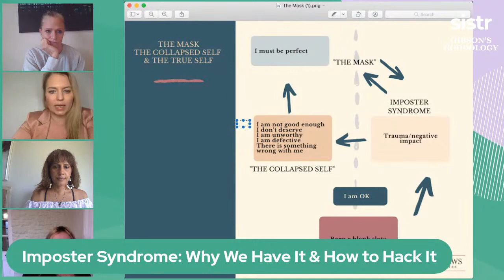Imposter Syndrome - Why We Have it and How to Hack It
Our super sistrs therapist Zoe Clews, tech badass Sarah Porter and podcaster, activist & speaker Sangeeta Pillai are talking Imposter Syndrome with our Co-Founder Emma Sayle. In this session we're going to:

   - Unravel what imposter syndrome is
   - Talk about how it looks to us
   - Label it and learn how to take the power back from it